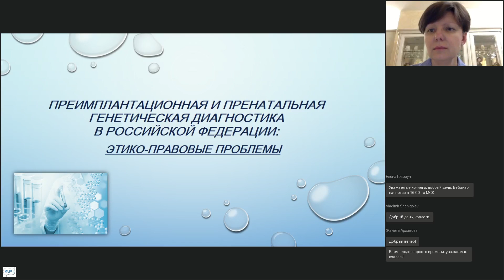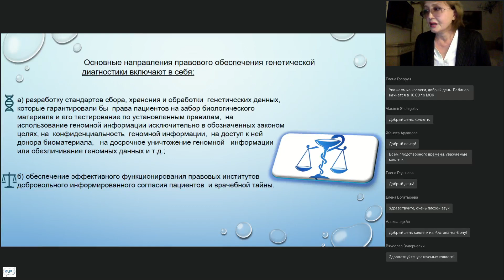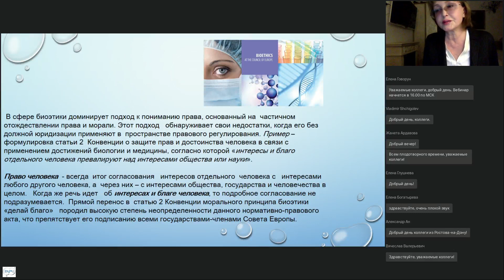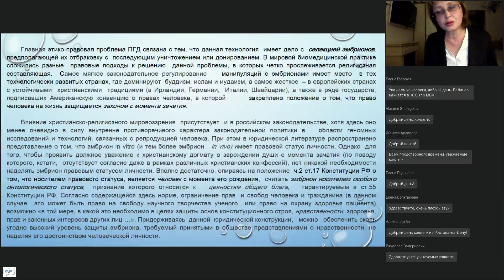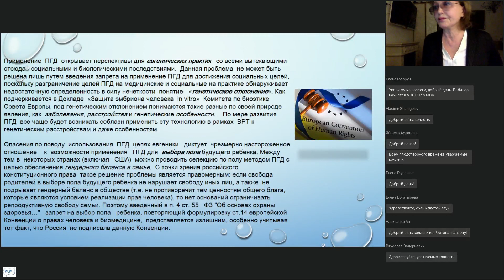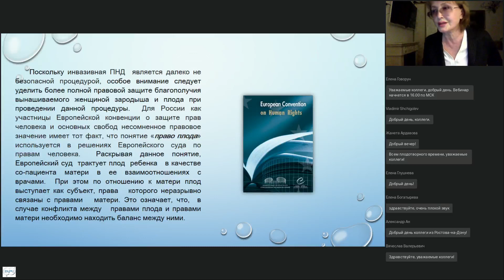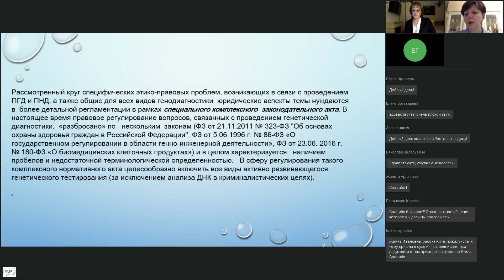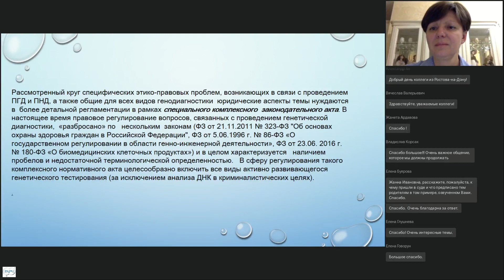Лапаева В.В. ШКОЛА РАРЧ ч.3 Генетическая диагностика в рамках ВРТ: этико-правовые проблемы.